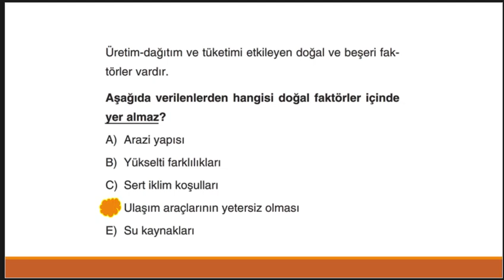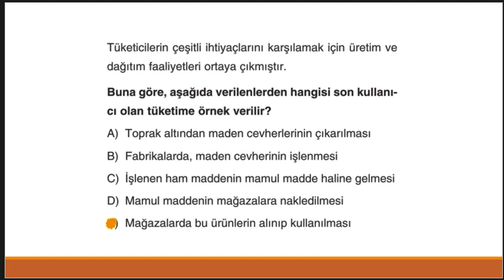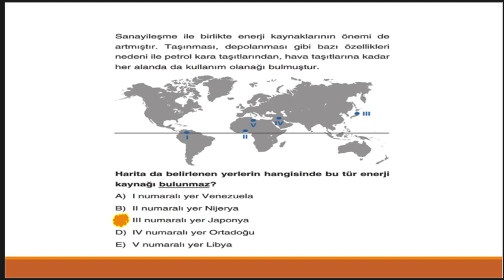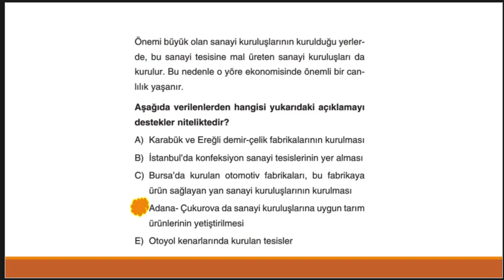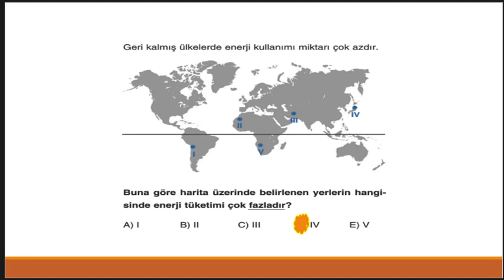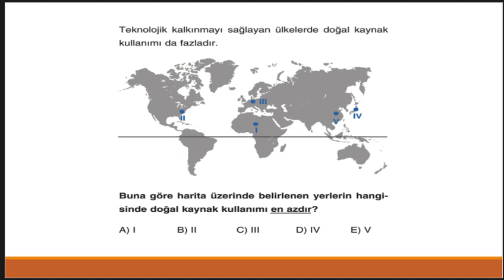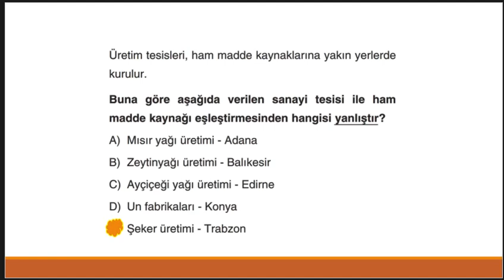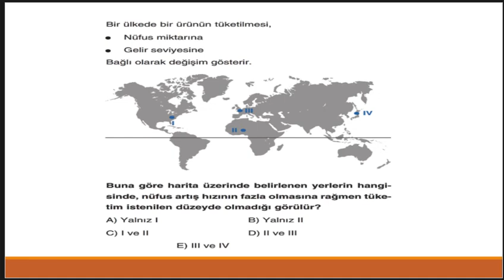11.SINIF-COĞRAFYA-ÜRETİM DAĞITIM İLİŞKİSİ TEKRARI